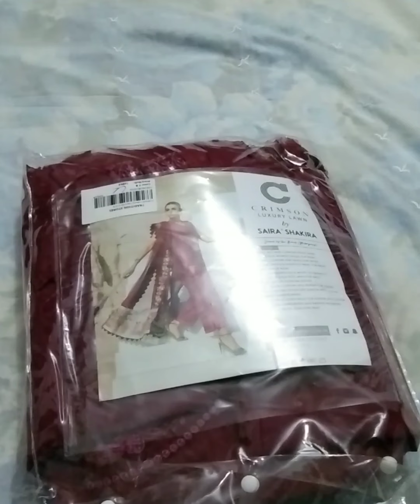unboxing crimson luxury lawn 2022 code 3b||hittest code||shirees brand store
Style yourself beautifully this Eid with outstanding designs, beautiful colours with extra ordinary details . Shirees brand store brings to you detailed video of most beautiful n demanded code 3b from most demanded collection of the year, crimson luxury lawn 2022.So grab your favorite outfit just comfort of your home.

crimsonpk

Jewel by the Beach - 3B - Mahogany

Production Description:
One Lace and Cutwork Front Panel
Two Dori Worked Panels for Front
Two Cutwork Side Panels for Front
One Organza Insertion Panel for Front with Mirror Work
1 Embroidered Back Motif on Organza
1 meter Solid Dyed Lawn for Back
0.7 meters Cutwork Sleeves
1 meter Cutwork Lace Border for Sleeves
2.2 meters Woven Net Dupatta with Ghaara Embroidered Borders
2 Pre-Stitched Pallus for Dupatta with Color Blocked Embroidered and Rawsilk Finishing
2.5 meters Solid Dyed Pant